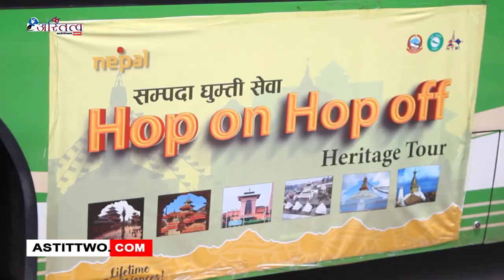काठमाडौँ उपत्यकामा आज देखि सम्पदा बस सञ्चालनमा आएको छ ।